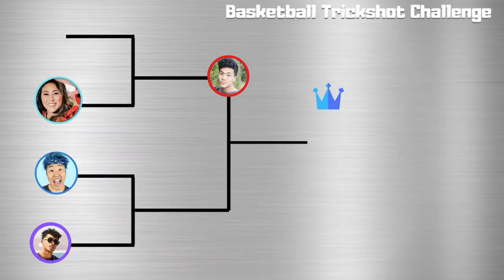Basketball TRICKSHOT Wins $10,000!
Today I'm going back to the basics and giving out $10,000 to whoever can make the best trickshot! In today's challenge I have Jojo, Z, Liz and myself competing to see who has the best trickshot. Bailey will be judging and interviewing people through out. Watch till the end to see who wins all the money!